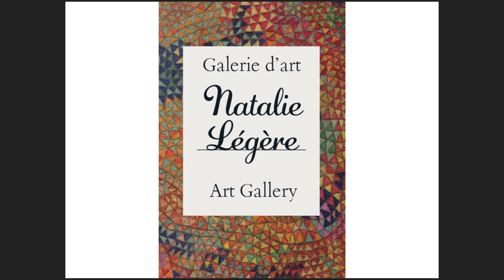CATAPULT Pitch Day: Natalie Légère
Meet ArtsLink NB's latest graduates of the CATAPULT Arts Accelerator.

FRIDAY NOV 30, 2018 | 7 PM
Beaverbrook Art Gallery
Fredericton, NB

Born in Moncton, N.B. in 1982, Natalie Légère has been exhibiting and performing live art, as well as reading and publishing poetry since the late 90’s. She has a B.A in Multidisciplinary Arts with Concentrations in French Literature, Fine Arts and Artistic Expression from the Université de Moncton. She started painting abstract mandalas in 2001, sold paintings at the Moncton Farmer’s Market and had her first solo show Mandala at The Moncton Public Library in 2005. She participates in group shows and creates art live frequently, including the annual Earth Day Events in Moncton. In 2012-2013 she enrolled in continuing studies courses in fine arts including photography, sculpture and drawing. During the last 3 years, she’s been in dozens of workshops on creative writing, professionalization for visual artists as well as business courses for artists though Culture Plus, ArtsLink NB, AAAPNB, Emily Carr and others. She currently has a mentorship with Barbara Safran de Niverville and is opening Galerie d’Art Natalie Légère Art Gallery on Main St. in Woodstock. She lives in Woodstock First Nations and can be found